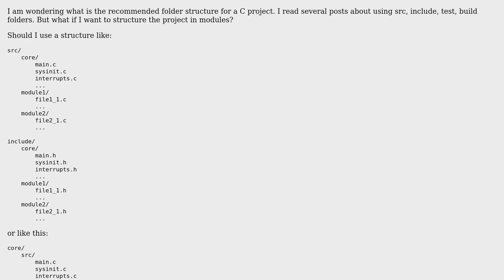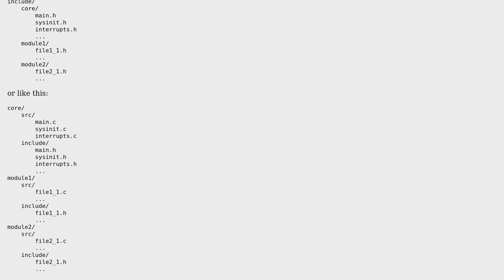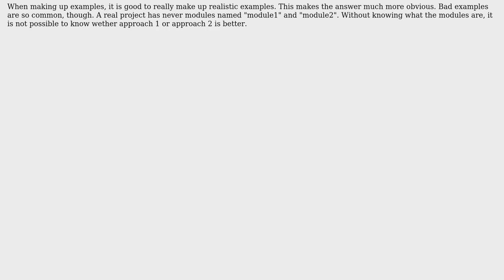Software Engineering: Folder structure for a C project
With thanks & praise to God, and with thanks to the many people who have made this project possible! You are responsible for your own actions.